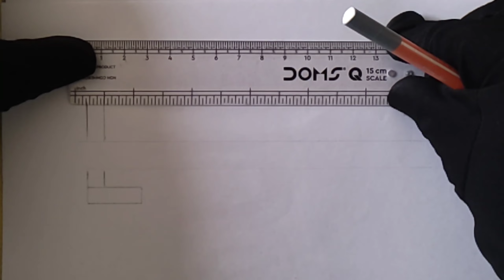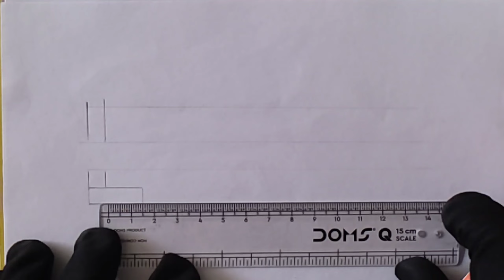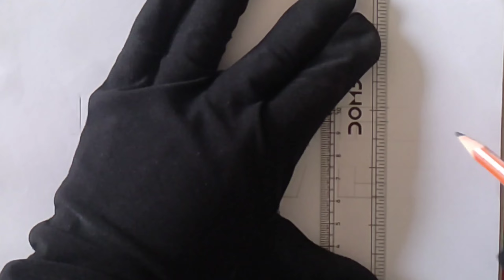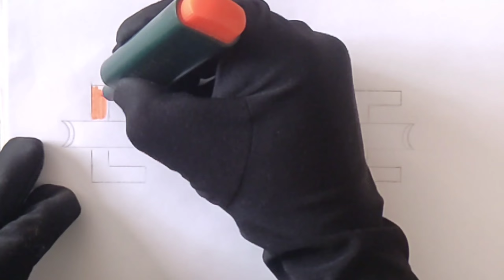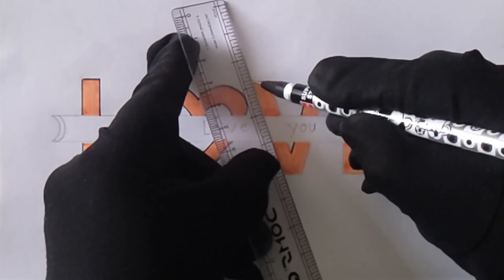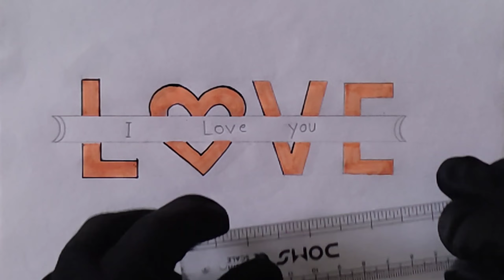beautiful love design ❤️❤️❤️❤️